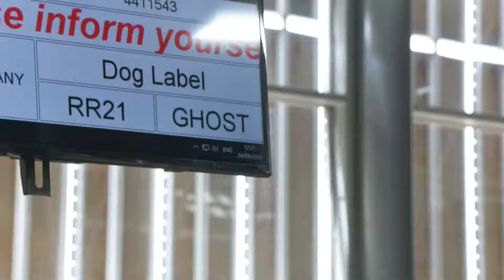New 2021 Rolls Royce Ghost _ PRODUCTION LINE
More than six years ago, a team of luxury intelligence specialists, designers, engineers and craftspeople assembled to begin development of the new Rolls-Royce Ghost. As with the first Goodwood Ghost, launched in 2009, this collective would work obsessively to ensure that New Ghost would hold its own place in the Rolls-Royce portfolio and represent a unique set of client values.

Since the introduction of Ghost, which became the most successful Rolls-Royce in history, the marque’s unique proximity to its clients afforded the team access to a large body of information. It revealed the divergent interests, opinions and changing taste patterns within Ghost clients’ appreciation of luxury. This primary research allowed them to create a product focussed on the requirements of these remarkable men and women. These insights informed the designers, engineers and craftspeople at Rolls-Royce as they moved into the development phase of the highly progressive new Ghost.

As with all primary research conducted by the marque’s specialists, these experts were asked to present their findings. In this short film, Rolls-Royce shares some of these insights to demonstrate the underlying substance of the highly progressive new Ghost ahead of its official unveiling in autumn this year.

The series begins with Rolls-Royce Designer Henry Cloke, who identified an emerging aesthetic defined by purity and minimalism, internally named ‘Post Opulence’. Cloke says, “We found that Ghost clients sought objects that are effortlessly, almost instinctively exceptional. They rejected busy details and flash gimmicks, instead seeking extremely high quality, thoughtfully designed pieces that stand up to the most intense scrutiny. This philosophy defined new Ghost’s minimalist design treatment.”

The marque elected to use the increasingly popular medium of animated illustrations to convey these insights. Renowned illustrator, Charlie Davis, was chosen to cohesively and beautifully represent these findings in a fashion that befits the highly progressive new Ghost.